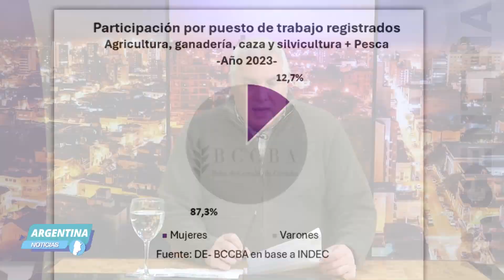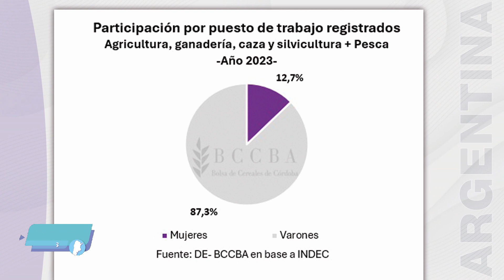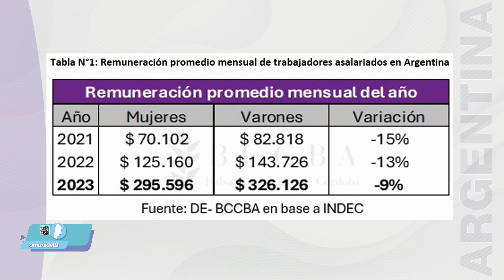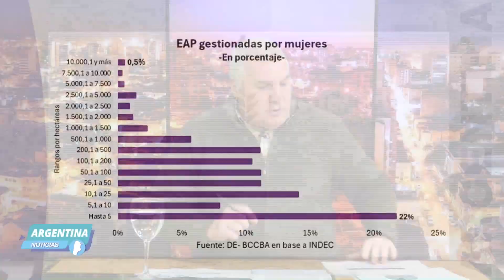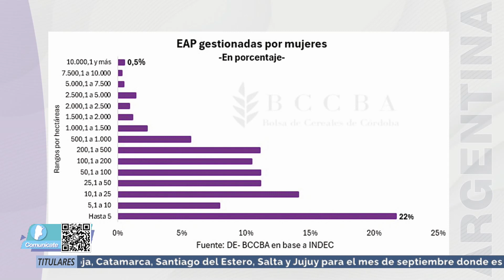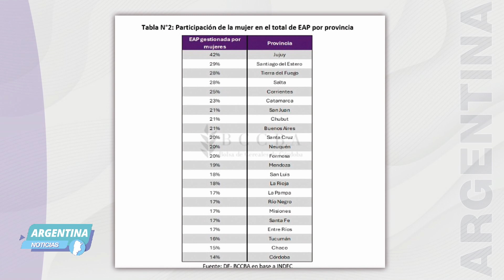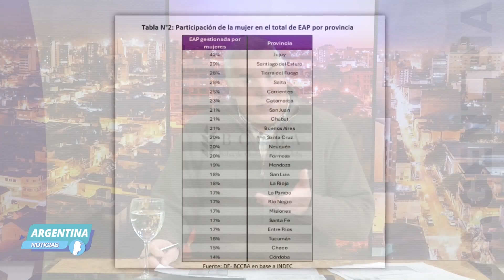El metadato con Guillermo Geremía:Participación por puesto de trabajo registrado (hombres y mujeres)